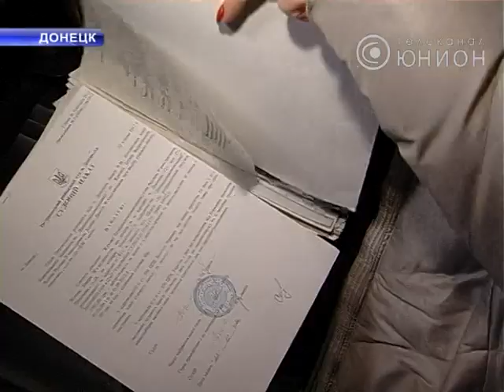В Донецке имущество за долги изымали с автогеном